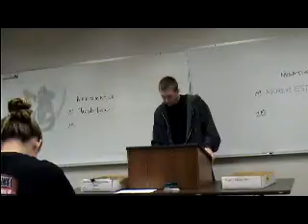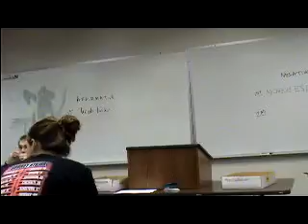2AR Health Care.MPG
MW 6:00